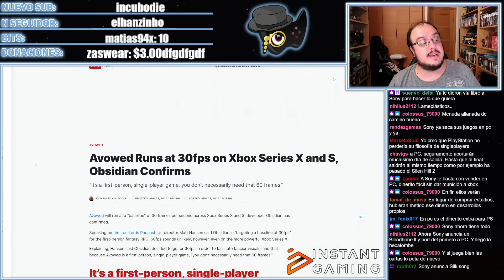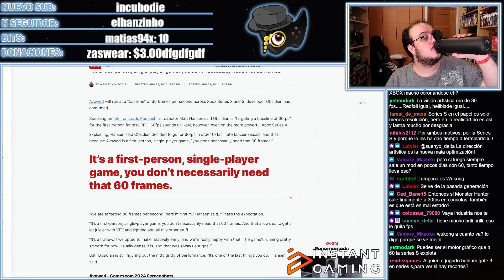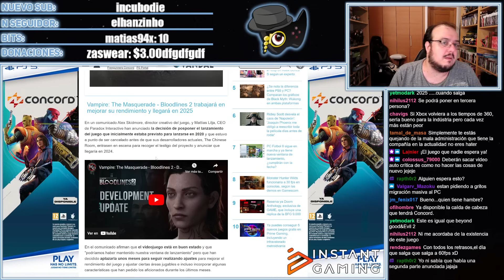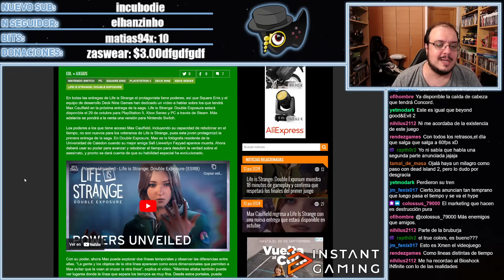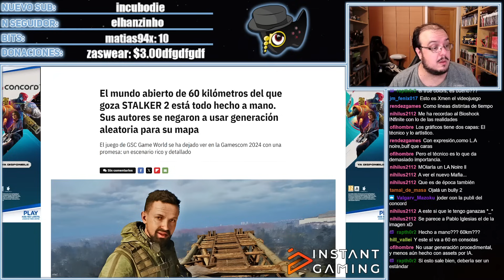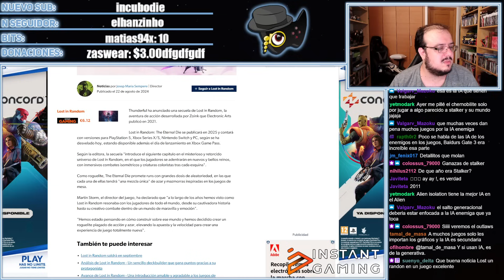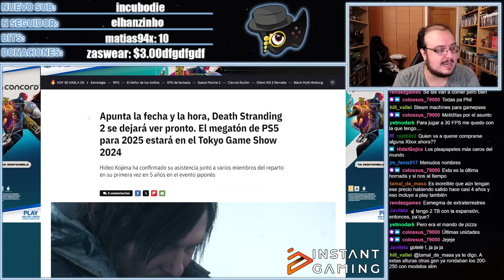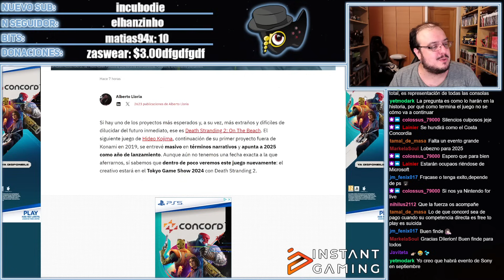OBSIDINA TIENE 30 FPS DE RETRASO, LIFE IS STRANGE DE PINTA BRUTAL, STALKER 2 Y SU TREMENDO MAPA.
00:00 INICIO
00:09 PHIL Y LOS JUEGOS EN OTRAS PLATAFORMAS
07:42 OBSIDIAN TIENE 30 FPS DE RETRASO CON AVOWED
13:06 VAMPIRE BLOODLINES 2 SE RETRASA
14:57 LIFE IS STRANGE DOUBLE EXPOSURE
19:26 STALKER 2 Y SU TREMENDO MUNDO
23:01 LOST IN RANDOM TIENE SECUELA
24:14 XBOX SERIES
26:15 DEATH STARNDING 2 Y TL TGS2024